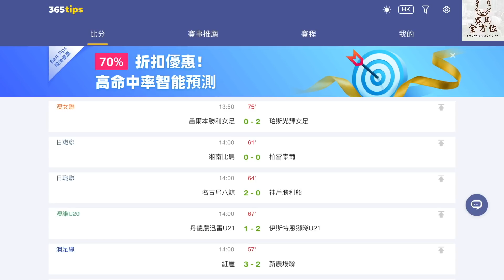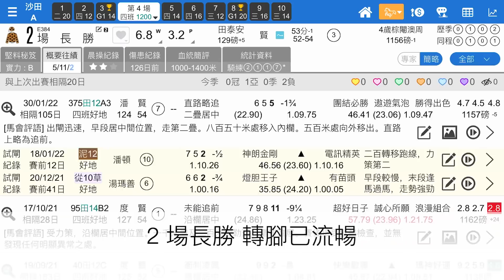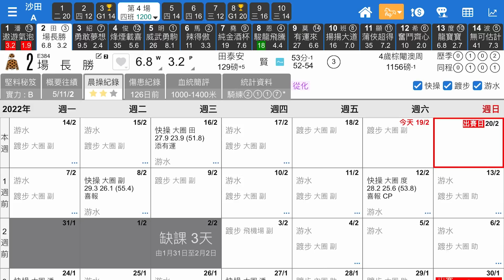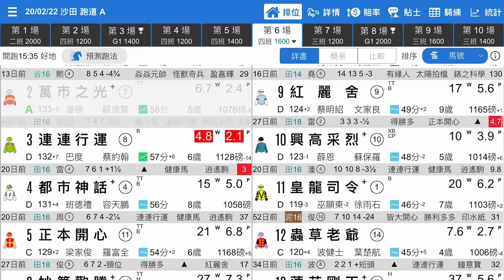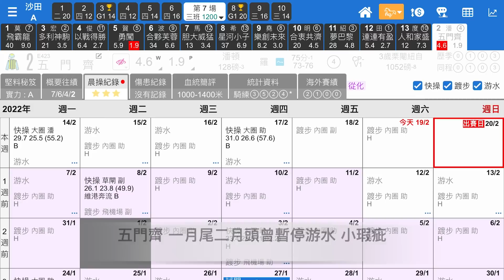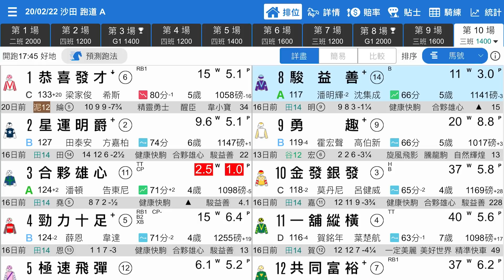【晨操報料X熱門不穩馬】潘頓熱門萬市之光五門齊操練有瑕疵/三隻跟進馬出賽（20/2/2022 沙田日賽）